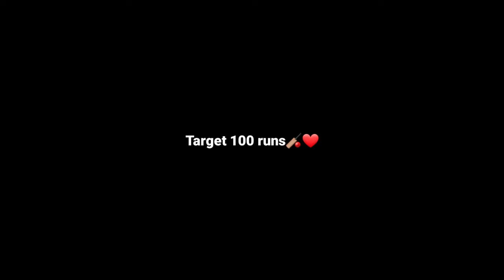आज का मैच बहुत रोमांचक हो गया।😍|| Pahadi Cricket Tournament 🏏❤️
Hello Dosto swagat hai aapka Mere Ek or nai video me🤚❤️

I hope aapko yah video acchi lagi ho or achi lagi ho to like karna comment karna aur channel ko jarur subscribe karna aur mere sath meri pyari journey me Jude rahana ☺️❤️